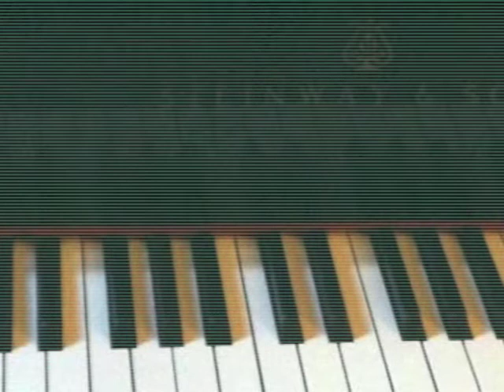Music In Motion 95 - 10.07.2014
Claudio Valenti - piano

free improvisation

Many thanks to Istituto Musicale "Luigi Boccherini" - Lucca